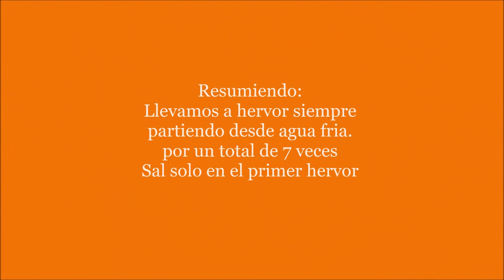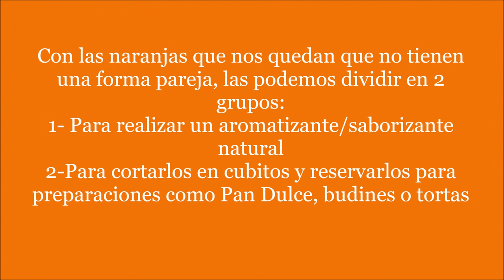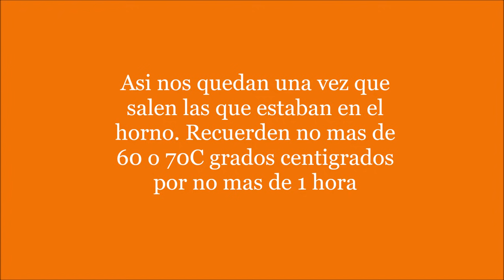Como hacer Naranjas Abrillantadas caseras, Bañadascon chocolate - myvirtualcook.net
Realizacion paso a paso de todo un clasico: las Naranjas abrillantadas, bañadas con chocolate y realizacion de aromatizante natural. No son para nada dificiles de hacer, pero si como todo lo bueno, lleva su tiempo, pero son una DELICIA TOTAL!